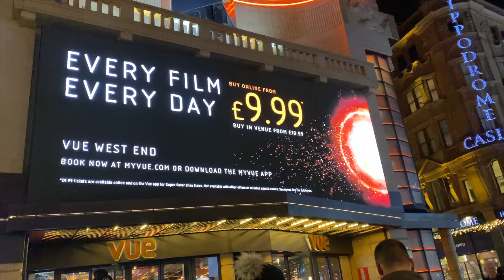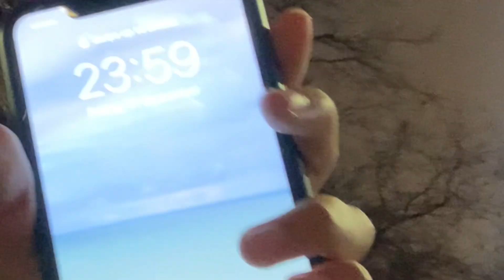Christmas & New Year In London Vlog 2022 | Exploring The Atmosphere ￼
Hey Guys, Merry Christmas to you all and Happy New Year 2022! I hope you all are safe and got into the new year with some fireworks! New chapter in your book and the refresh bottom is set. I'm thankful to be able celebrating this year with Sunny!

Do you guys have any resolutions for this 2022? I will try to make more YouTube videos, Fitness/Workout, Daily Vlogs, Travel and entertaining videos like "All You Can Eat, Spicy Content, GiveAways, True Or Dare", this is just ideas.